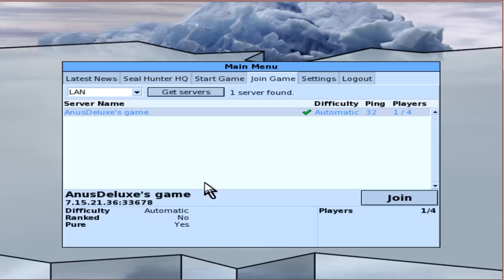Seal Hunter with Max and Igraine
Yeah, this one was mindless enough for me to play (When I felt sick before ending up in hospital) Sorry about the audio volume problems, this game wouldn't accept fraps or dxtory for recording